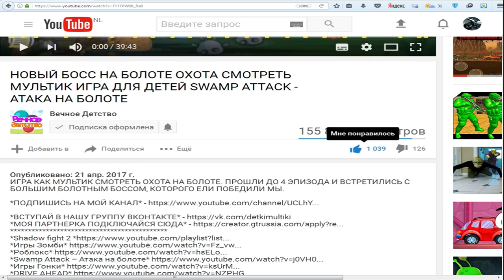Zombie Tsunami #10 Игровой мультик для детей про зомби, веселый детский мультик игра для малышей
Бегаем зомбиками, кусаем других людей чтобы они тоже стали зомби и бежим волной зомби проходим уровни. Полное прохождение игры зомби цунами (Zombie Tsunami)